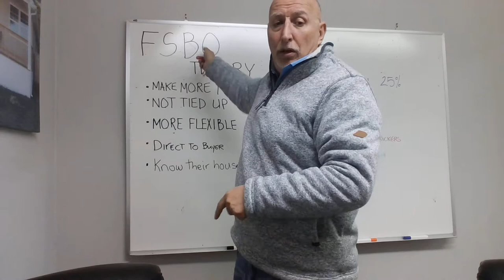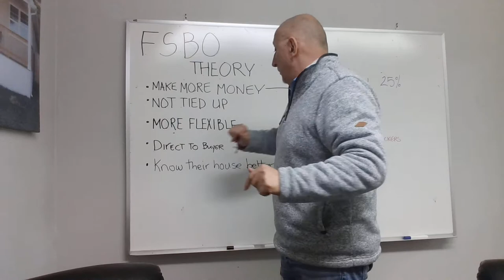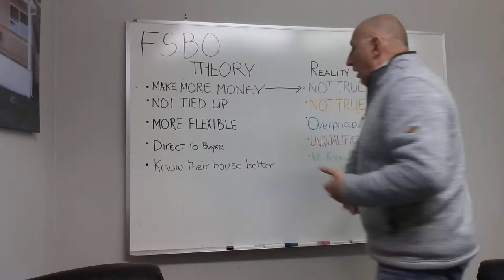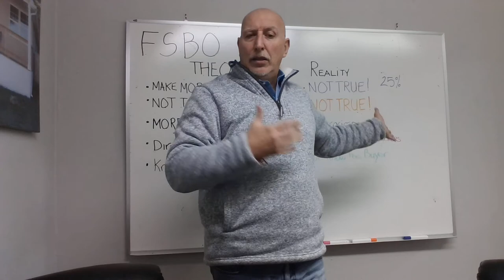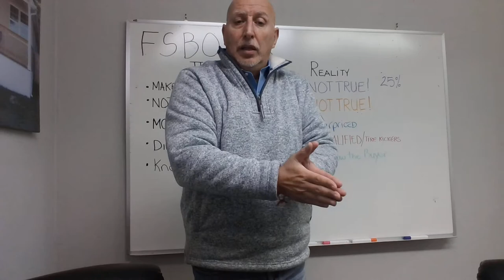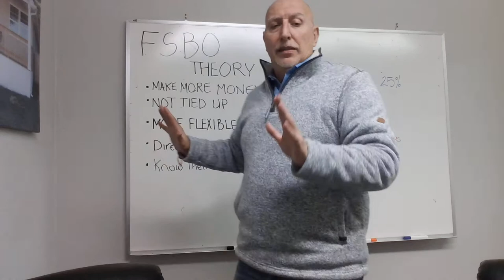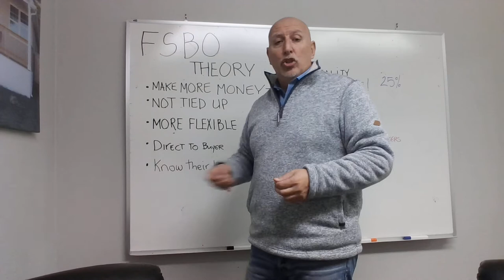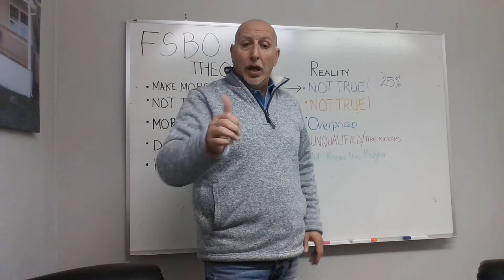For Sale by Owner!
Why, Why, Why ??? In this market, it is entirely not smart to sell your home FSBO. find out why!